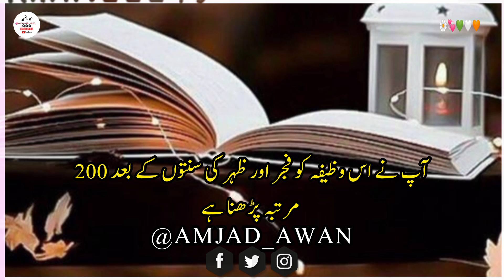Yeh Tasbih Har Bimari Door Kar De | Rizq Aur Maal O Dolat K Dhair Laga De | Quranic Wazifa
🧡السلام علیکم ورحمتہ وبرکتہ🧡
اس ویڈیو میں آپ دیکھیں گے
دوستو🧡 ویڈیو کو لائک کریں
دوستو🧡 چینل کو سبسکرائب کریں
دوستو🧡 ویڈیو کو شیئر کریں
🧡اللہ پاک ہم سب کی مشکلیں آسان فرمائیں🧡
🧡والسلام🧡
🧡Amjad_wri8s

translate videos viral videos
hazrat Ali ka farman
trending videos viral videos
life changing bayan
emotional bayan
trending bayan
islamic bayan
very emotional bayan
very interesting bayan

Har Bimari se Shifa Ki Dua | Har Bimari Ki Dua | Bimari Dur Karne Ki Dua | bimari se shifa ka wazifa